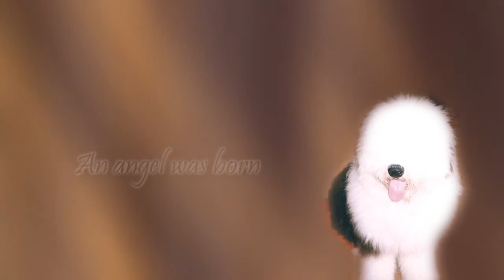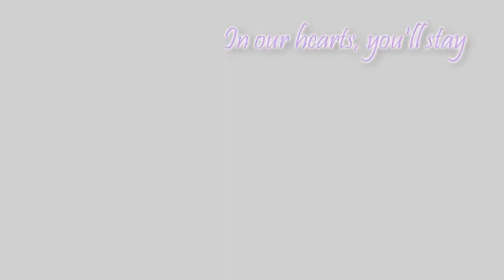Songbird - In Memory of Jackson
This video is in memory of family friends' beautiful boy - Jackson.

A very beautiful Old English Sheepdog, who has been the most amazing little man who will be missed by everyone as he will return to Heaven and will watch over his family as their guardian angel.

He will be remembered, in their memories, in their hearts. He will be remembered.

The song used is Eva Cassidy's Songbird.